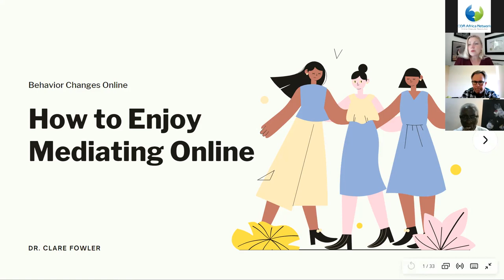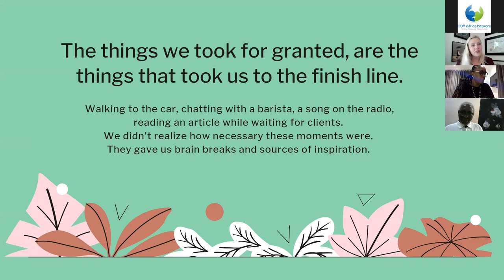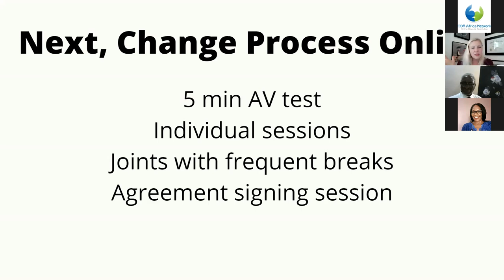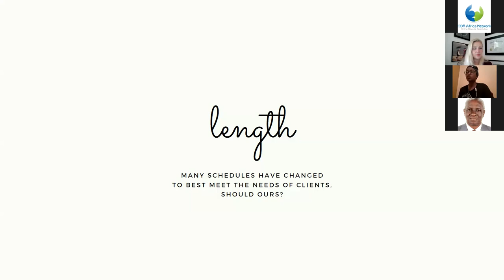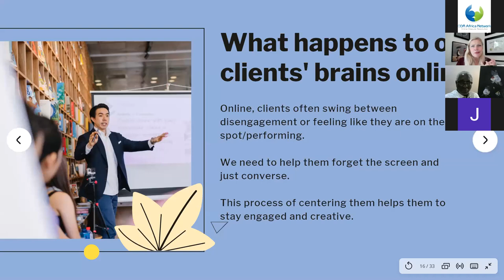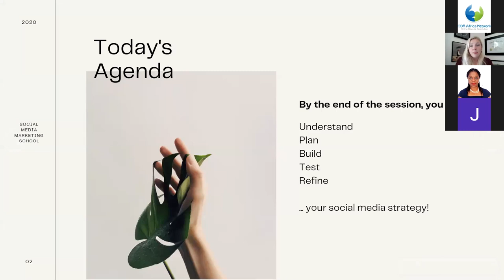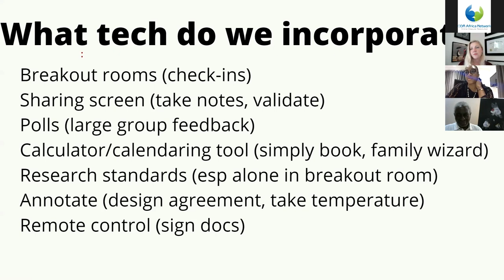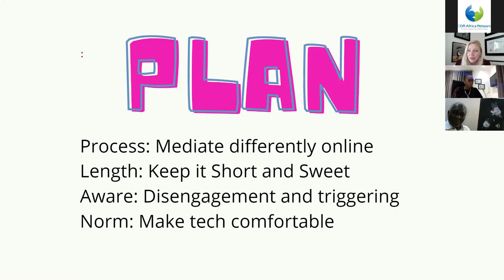ODR AFRICA KNOWLEDGE SHARING SESSION WITH CLARE FOWLER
A knowledge sharing and interactive session with Clare on designing ODR systems, making it a conducive environment for parties.